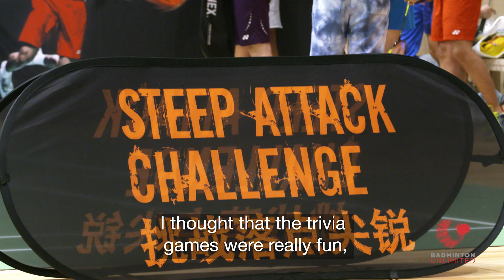Badminton Unlimited | Meet and Play with Fans | BWF 2018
Badminton fans are just as important as the players themselves. Popular badminton merchandiser Yonex brought a group of lucky fans to meet and play with Hongkong's top mixed doubles duo Tang Chun Man and Tse Ying Suet as well as China's former world champion, Wang Yihan.

BadmintonWorld.TV is the official live channel of the Badminton World Federation (BWF), where you can access live, catch-up and delayed streaming of the tournaments on the HSBC BWF World Tour, including the ultimate showdown in Guangzhou, the HSBC BWF World Tour Finals.